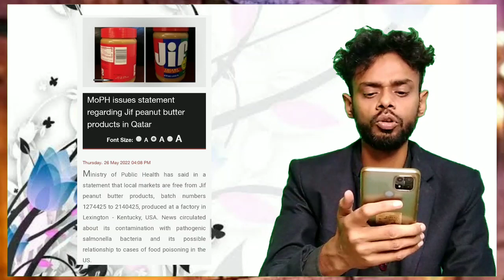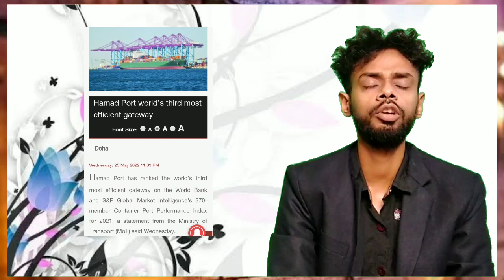💥कतर मै मजदुरो के लिये 1 June से नया नियम हुआ लागु ¦¦ Qatar News ¦¦ Qatar News Updates